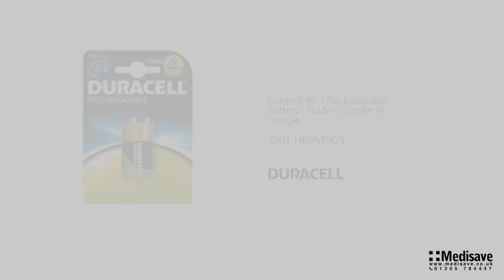Duracell PP3 Rechargeable Battery NiMH 170mAh 9V Single HR9VPK 1